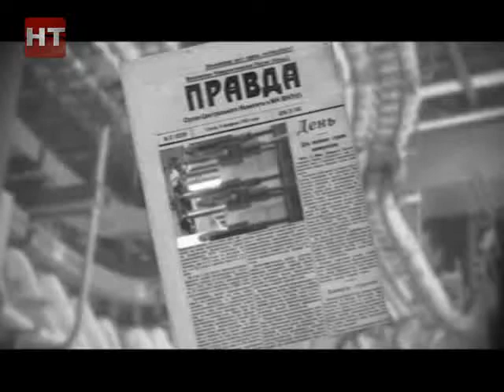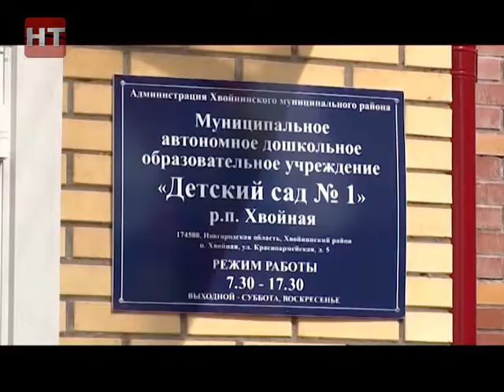Правда 14.09.2016 Правда ли, что культура и образование Новгородской области деградируют?